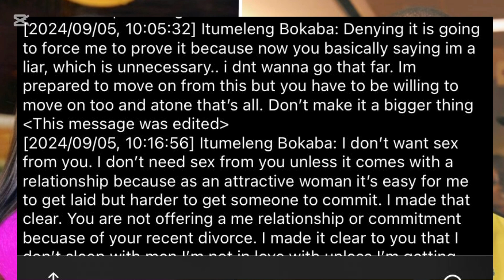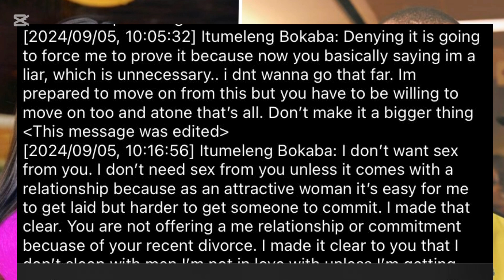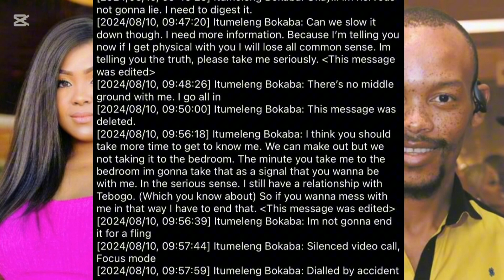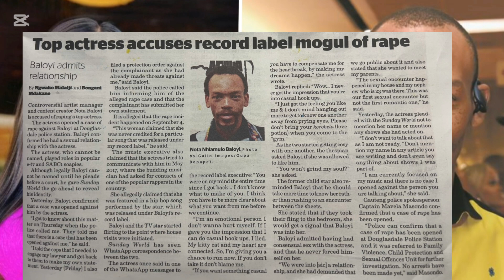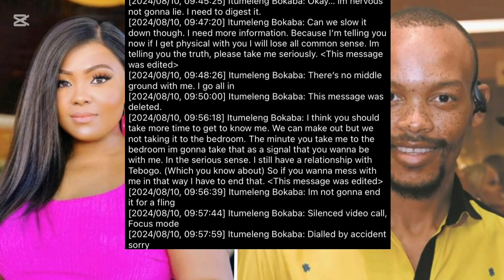Watsap chats conversation between Nota Baloyi and Itumeleng Bokaba leaked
We read the watsao conversation that was leaked its between Nota Baloyi and his accuser Itumeleng Bokaba#nota#lavidanota#itumelengbokaba#actress#celebrities